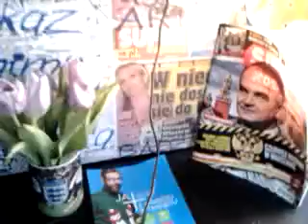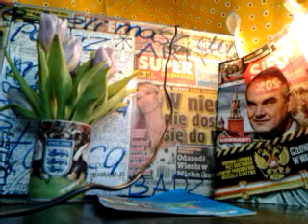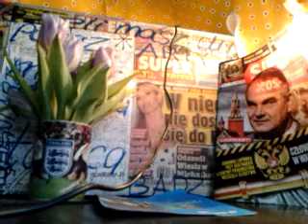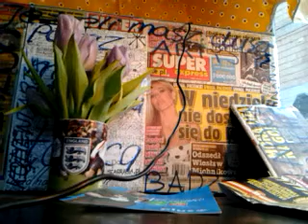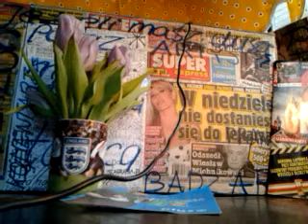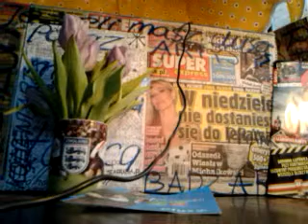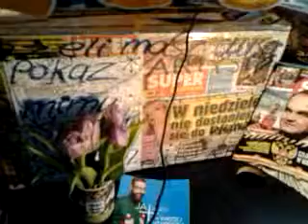DAMY RADĘ,GDY MAZUR ZA DORADZANIE NA STRONĘ PEPICZKÓW PRZEPĘDZIMY I PO LICHWIE!!!